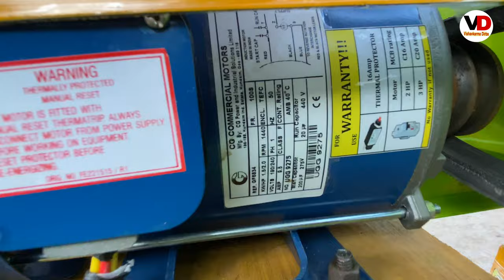Mini building material Lifting machine | Bant Mechanical Works Talwandi Bhai || Monkey Crane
Mini building material Lifting machine || Monkey Crane mini Crane Talwandi Bhai